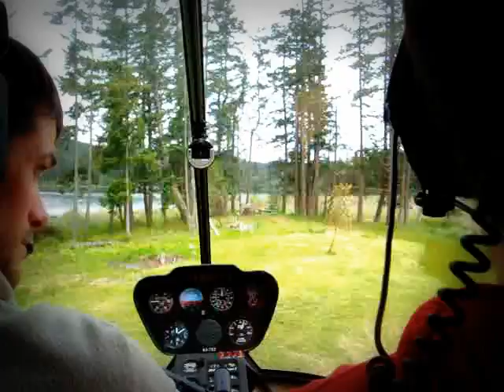Lake Landing R44 Clipper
Ryan Pope and Alex Shapiro conduct a flight review in San Juan Aviation's R44 clipper on floats.  Part of the review was a normal approach to Sportsmans Lake, SanJuan Island, Washington.  Tarek got to fly Alex's R22 out to San Juan Island and back to Bellingham, and enjoyed a rare island lake landing.